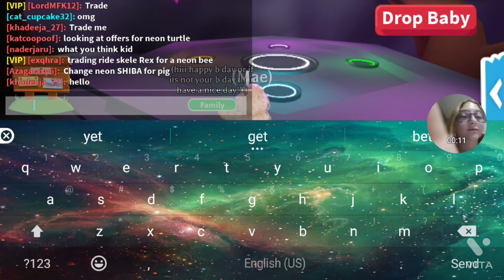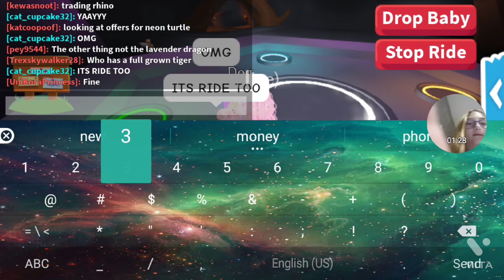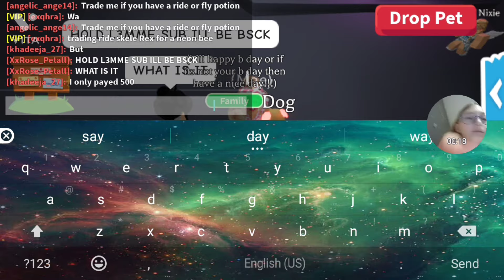I got another rgb box task! ( roblox adopt me)